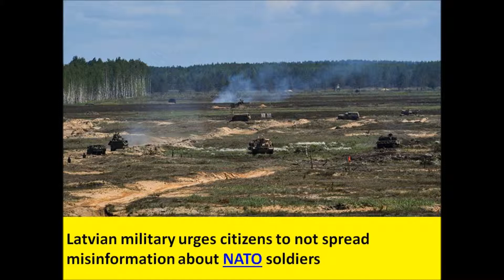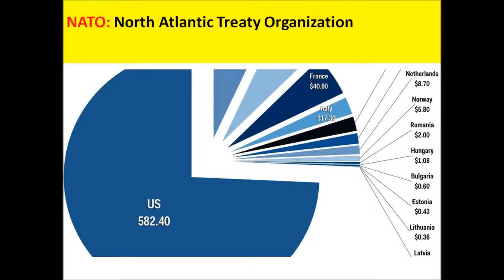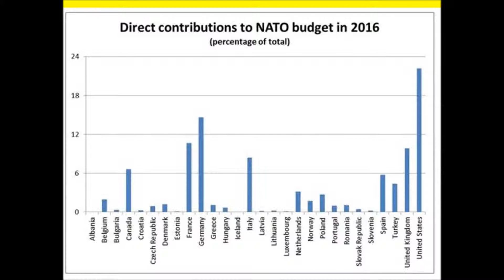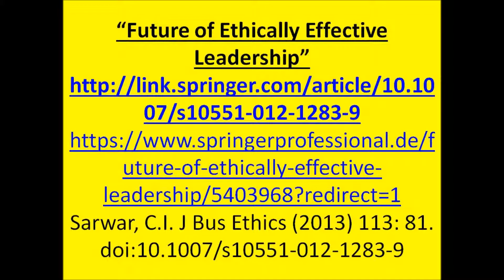Latvian foreign minister says he would back Brexit extension